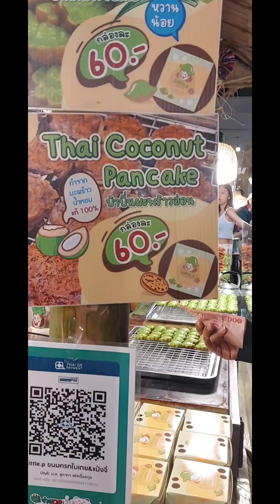Vacation in Bangkok,Thailand 2023 | part 5